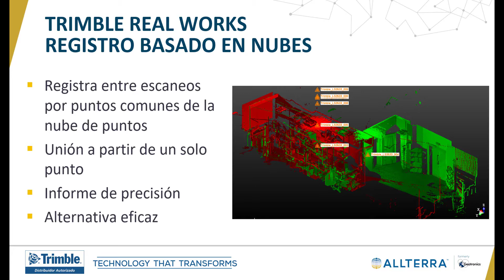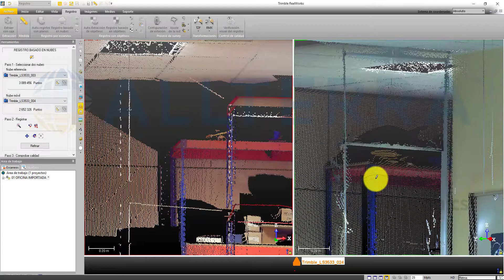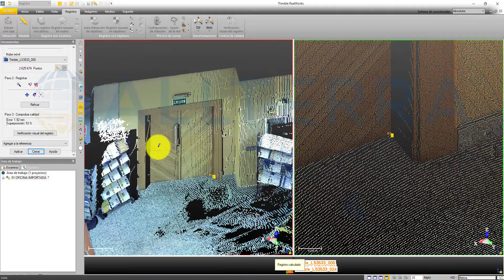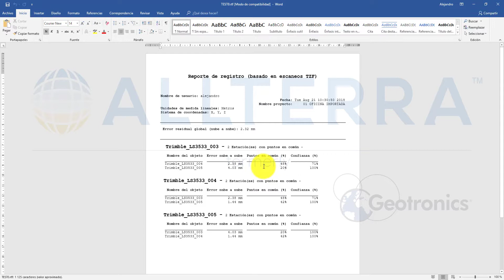06 RealWorks - REGISTRO POR NUBES DE PUNTOS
En este vídeo tutorial se explica como se registra por nubes de puntos en Trimble RealsWorks.